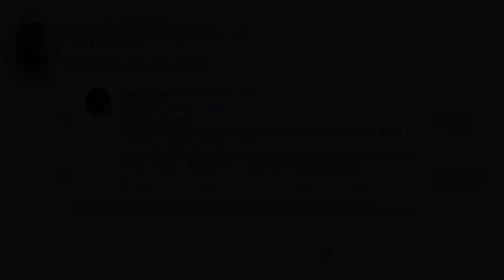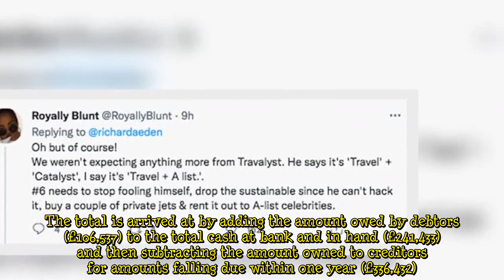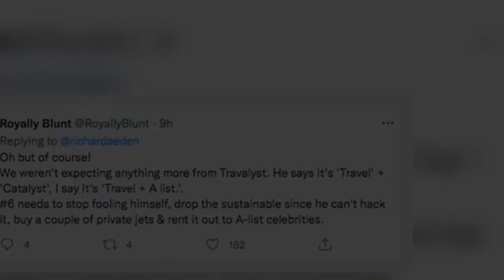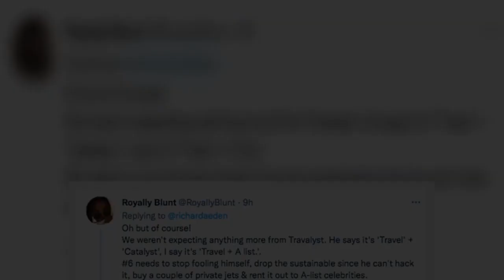'Fooling himself' Harry savaged after eco travel firm makes less than £12k in first year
And the news has split users on social media, with some defending the Duke of Sussex, and others highly critical, including on Twitter user who urged him to “stop fooling himself”. Travalyst, which was launched in 2019, is “a non-profit organisation working to identify – and help bring about – the systemic changes needed in order for sustainable travel to be taken out of the niche, and into the mainstream”, according to its website.However, the Companies House data suggests Travalyst’s performance since its inception has been less than stellar, possibly partly a result of the coronavirus pandemic which engulfed the world shortly afterwards.The accounts for Travalyst Limited, defined as “A co  ...